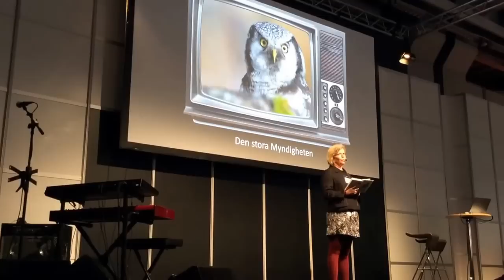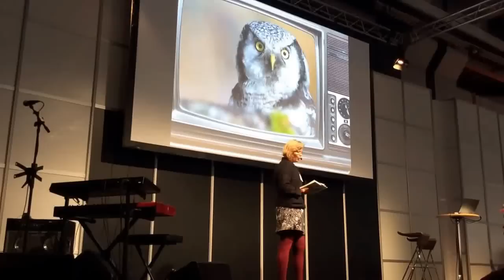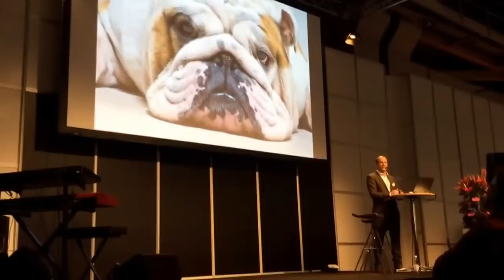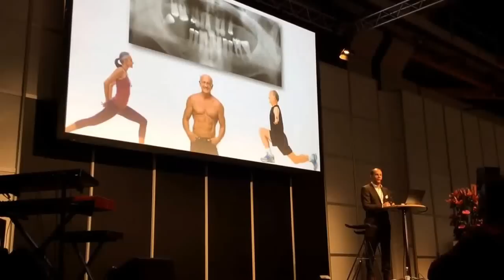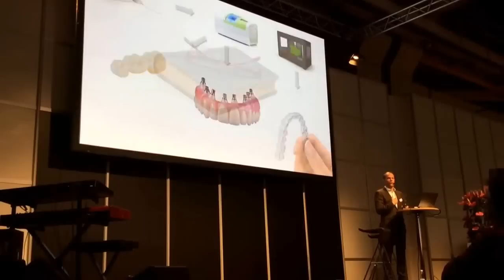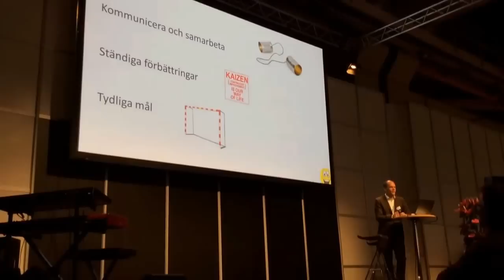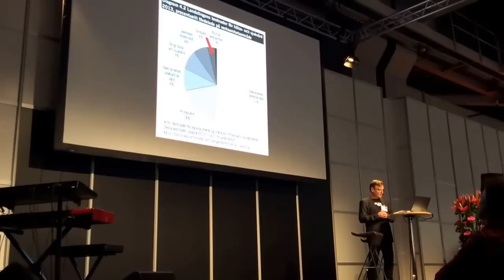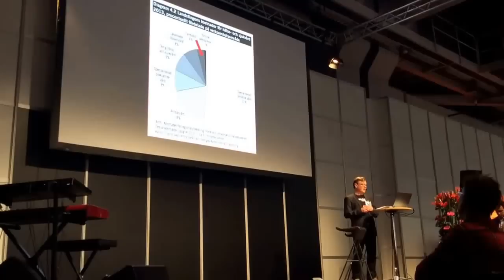Swedental 2014, Hans Sandberg, Per Rehnberg, Örjan Björklund, Karin Sjögren